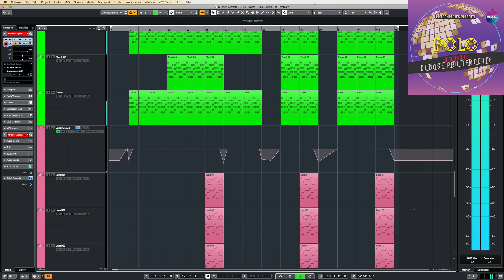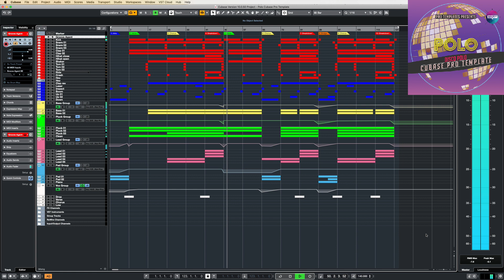Disco Polo Cubase Pro Template Polo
Genre: Disco Polo
BPM: 140
Instruments/effects : Spire v1.1.19,Kickstart 1.0.9,FabFilter Pro-L 1.13
Produced: By Fisun
DAW: Cubase Pro 6/7/8/9/10
Vocal: only preview not included